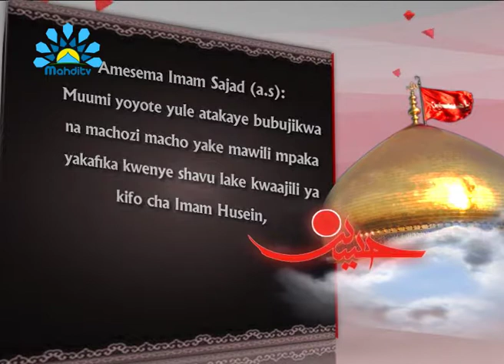40 Hadith kuhusu Imam Hussein (a.s) - 009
Hadithi arbaini kuhusu Imam Hussein (a.s)
katika mazungumzo ya Ahlulbayt (a.s)